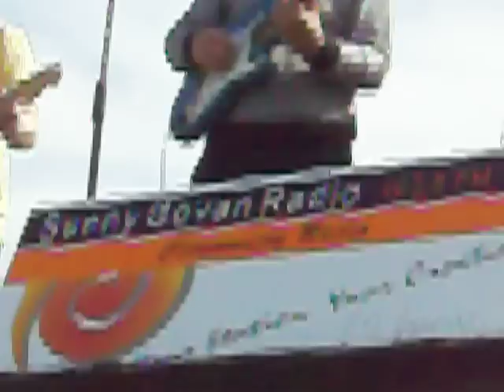EX! "Scheme" Glasgow Band WITH "UNITY IN THE COMMUNITY"Ex-member Denny Oliver .@"Sunny Govan Radio"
This was filmed during the River Festival @ The River Clyde on a lovely Summer's Day.We caught Denny Oliver Musician from the Glasgow Band " Scheme" huge in the 80's-90s...playing their song "Unity in the Community!"  for the first time in flow! with The Sunny Govan Radio Song Writer's Group,of all place's 'The Roof of Sunny Govan's Studio's. excellent. Unity in the community!  ;-) as it should be! great song  wait till you hear the Final Cut! it's excellent! this is good!